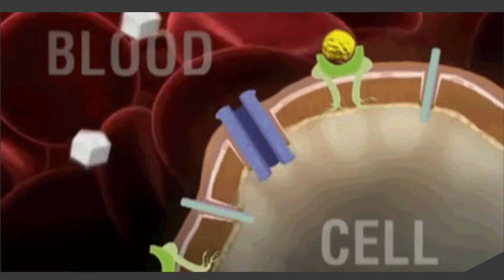Dysmenorrhea, Symptoms,Cause और Treatment। Periods के समय पेट में कमर दर्द क्यों होता है।Dr.Bhanu।।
Hello दोस्तों तो कैसे है आप लोग मैं हूँ Bhanu pratap स्वागत हैं।आप का मेरे youtube channel me
मैं आज आप को  Dysmenorrhea (period) के समय पेट मे जो दर्द होता है उसके बारे मे  बताऊँगा। और साथ मे Homeopathic Medicines के बारे मे बताऊँगा जिसको आप 1 से 3 महिना लगातार प्रयोग
करेंगे तो Dysmenorrhea की समस्या जड़ से खत्म हो जाएगी।

अगर आप को यह MEDICINE चाहिए तो मुझे इस Mo.No- 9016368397 पर Call करे।।

* Medicine name
1- Auram mur natronatum 200CH
2- Pulsatilla 200CH
3- Collophylum 200CH
4- Mensol syrup

Homeopathic medicine for Dysmenorrhea।
Homeopathic medicine for painful periods।
pain during periods homeopathic।
Homeopathic medicine for mentrual cramps। Dysmenorrhoea symptoms। Dysmenorrhoea Cause। Dysmenorrhoea treatment। periods के समय पेट में कमर में दर्द क्यों होता है। माहवारी में पेट में दर्द क्यों होता है। period के समय कमर में दर्द। period के बाद पेट दर्द क्यों होता है। जानिए कारण। period में दर्द क्यों होता है। Dysmenorrhea treatment। primary dysmenorrhea।secondry dysmenorrhoea। Dysmenorrhoea home treatment। acupressure treatment of dysmenorrhoea। acupuncture treatment of dysmenorrhoea।
painful periods ki homeopathic dawa।
mentrual pain।mentrual disorders।
painful periods।pain during periods।
periods ka dard kaise dur kare।
mentrual cramps relief। period pain।
period pain Homeopathic treatment।
Dysmenorrhea ko kaise thik kare।
stomach pain during periods।
abdomen pain during periods।
period ke time pet dard ka ilaj।
beautyandmedicine। Dr.Bhanu pratap